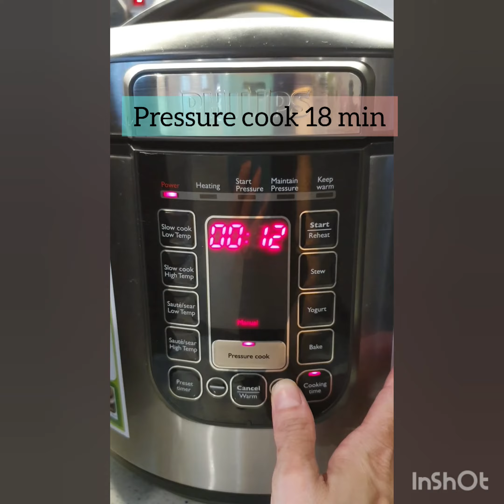Hearty Keto Chicken Zoodle Soup